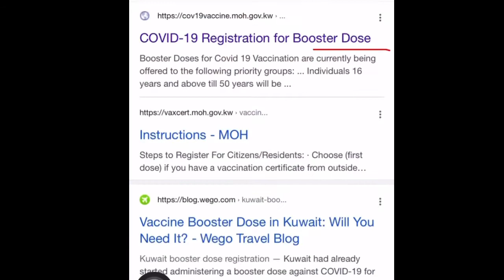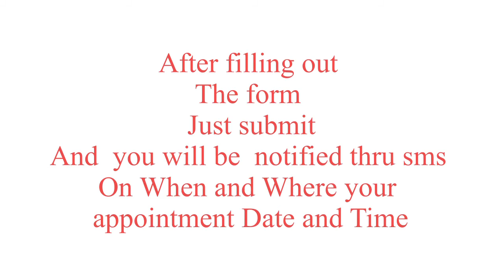registration HOW TO BOOK AN APPOINTMENT/ BOOSTER VACCINE KUWAIT